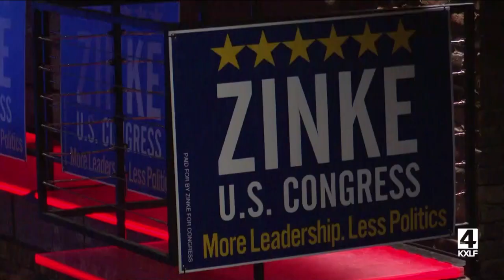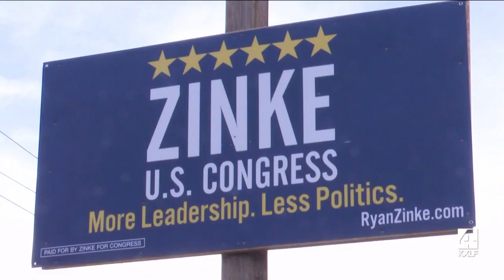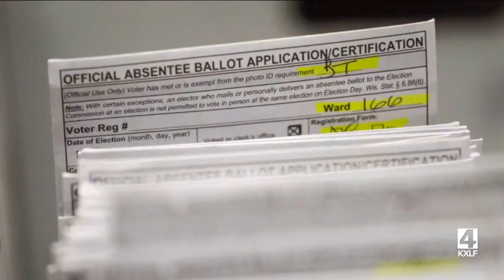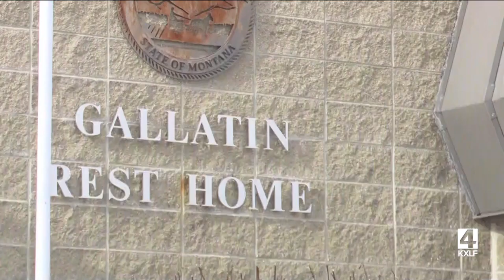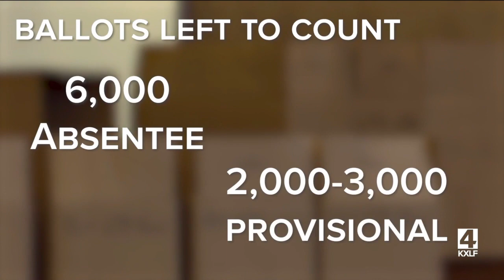Top stories from today's Montana This Morning, 11-10-2022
Top stories from Nov. 10, 2022.